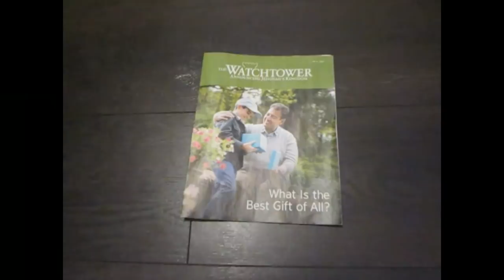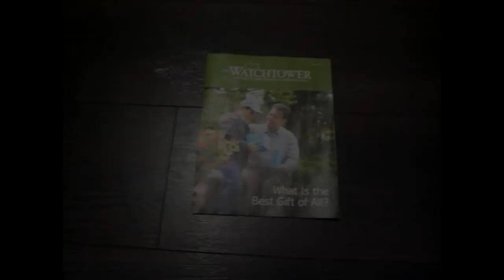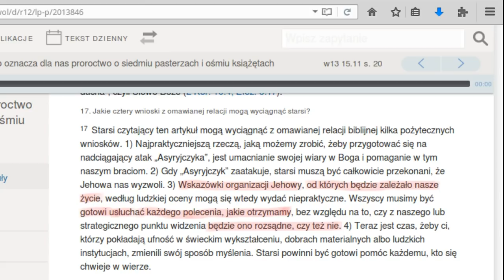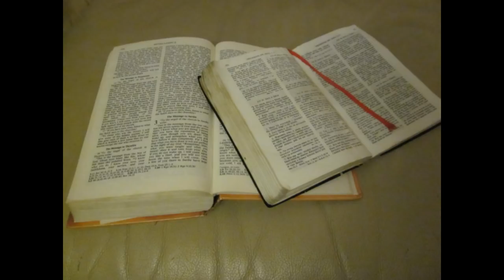Strażnica Listopad 2017 - Zasadzka Świadków Jehowy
Świadkowie Jehowy próbuja ukryć prawdę o swojej religii opakowując ją skrawkami dobrej nowiny. Intrygi i matactwa - jeżeli masz z nimi studium sprawdź ich historie i nauki w krytycznym źródle. Bądź roztropny, z tego nie wychodzi się bez strat.
jw.org sala królestwa